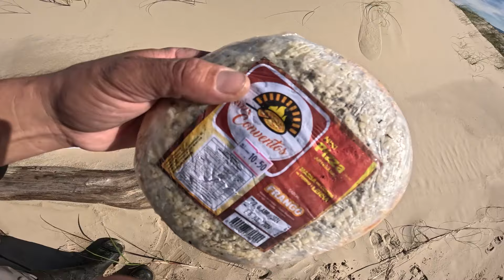FUI ENGOLIDO PELA AREIA MOVEDIÇA 🌊👋🥴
iiiiuuuhhhuulllll!!!
Daydaydaydayday, éééé paaau,
maaais um víídeo no caaanaaaall!!

iiiisssssaaaa